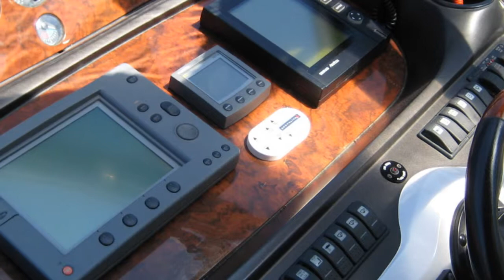Sunseeker Camargue 50 - Marina Estrella Denia